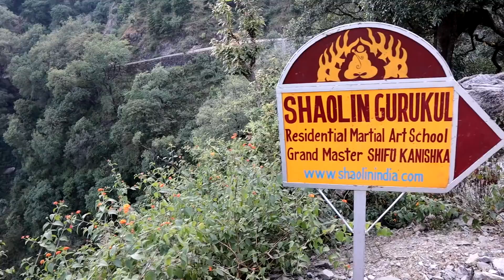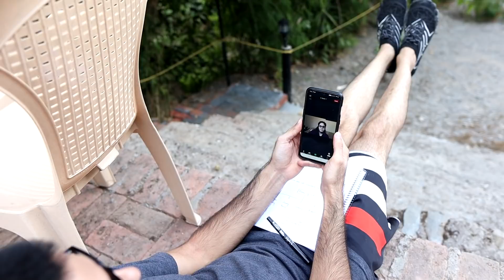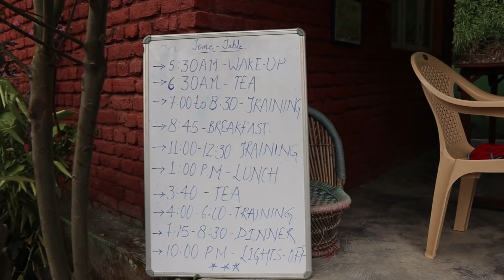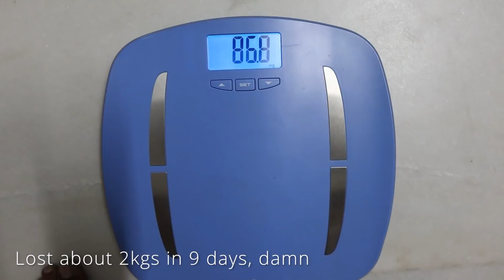I Trained At The Shaolin Gurukul for 8 Days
I went to the Shaolin Gurukul, which is India's first residential training camp for Shaolin Kung Fu.
I wanted to come here to experience a proper martial arts training camp.
As most of you know, I have been training in Jeet Kune Do with my coach Aadhar Malhotra who is a student of Shifu Kanishka Sharma.
We trained about 6-7 hrs every single day for 8 days. And the video that you see summaries up our experience 😌.

Background music used (Epidemic Sounds) :
- Mt. Fuji - Ooyy
- The Way Of The Warrior - Yi Nantiro
- Plastic Dragon - Jon Algar
- Wondrous Things - Mhern
Camera Equipment that i use :

🎙️Rode Video Micro :

📷Canon M50 :

Sigma 16mm F1.4 Lens :